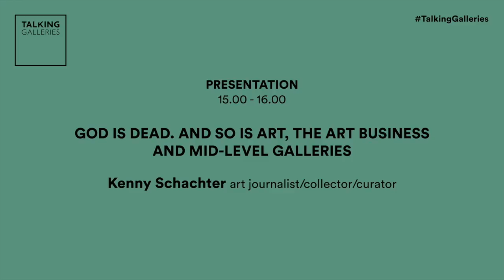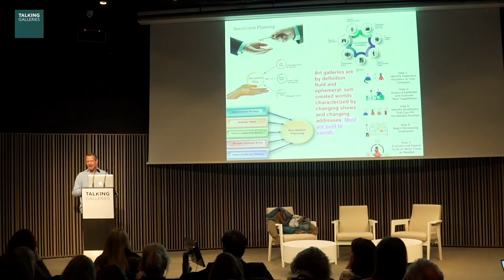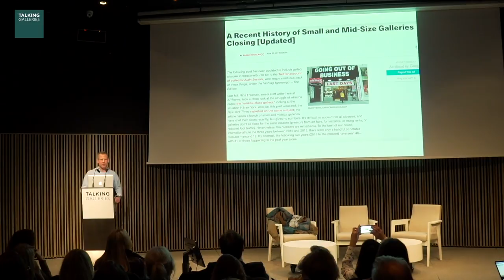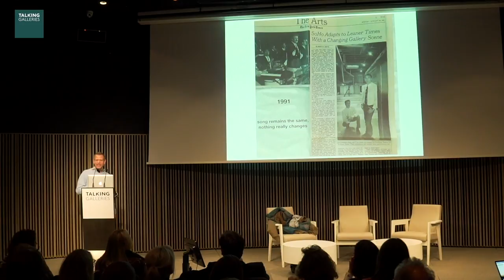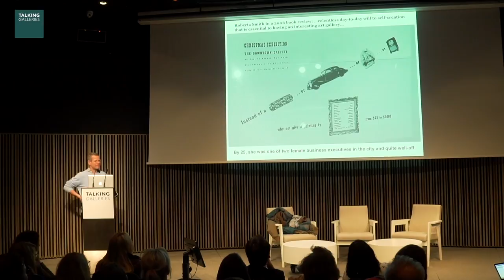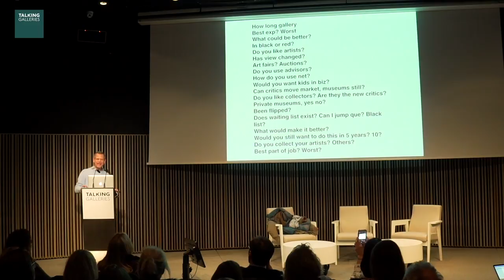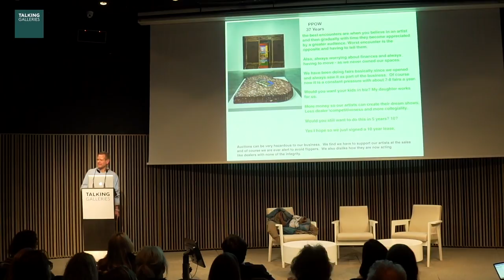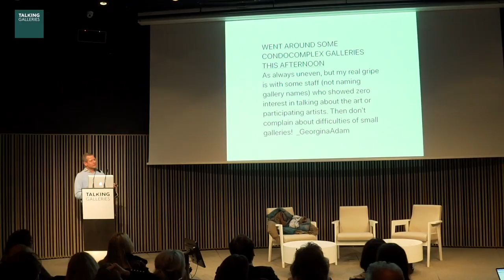Kenny Schachter | "God is Dead. And So is Art, the Art Business..." | Barcelona Symposium 2020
TALKING GALLERIES
8th BARCELONA SYMPOSIUM
20-21 January 2020
Museu d'Art Contemporani de Barcelona

Presentation
"God is Dead. And So is Art, the Art Business, and Mid-Level Galleries"

Kenny Schachter, art journalist, artist, lecturer, curator and collector
and dealer, London